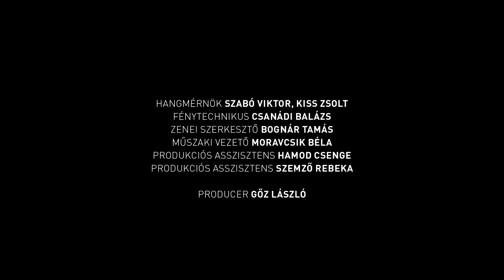BMC Live | DECOLONIZE YOUR MIND SOCIETY | Live Session at Budapest Music Center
BMC Live presents DECOLONIZE YOUR MIND SOCIETY
Recorded live at Budapest Music Center

00:00 A Down To Earth Katabatic Reversal
04:08 Fifteen Hibiscus Petals Cover My Eyes
09:35 Tripping On Dragon Rocks

DECOLONIZE YOUR MIND SOCIETY
Ernő Hock - fretless bass
Gergő Kováts - saxophone
Áron Porteleki - drums
Máté Pozsár - synth
Bálint Szabó - fretless guitar
Dániel Váczi - glissotar

Inspired by non-European traditional musics, non-standard tuning systems, psychedelic ritual performances and the legendary Jon Hassell's Fourth World music, Budapest based Decolonize Your Mind Society was founded by Nicolas Jaar’s Other People label and Opal Tapes affiliate Bálint Szabó Gosheven as a natural continuation of his creative focus and work. The band has an absolutely unique sounding thanks to the special instruments they use like the glissotar wind instrument or the refretted just intonation and fretless guitars, not to mention the retunable analog synthesizer that further expands their mind blowing musical planet. They float in a hazy no man’s land between microtonal psychedelic rock, avant-garde, jazz and experimental music.

The creation of this live video recording was supported by PKÜ – Petőfi Kulturális Ügynökség / Petőfi Cultural Agency, Hungary.